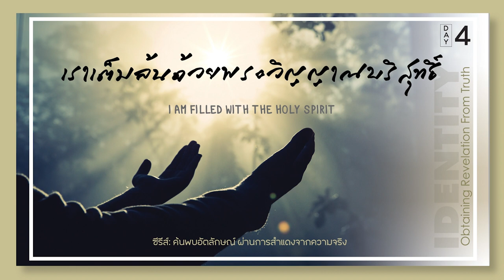10/4/2024 Every Day with God | ซีรีส์ : ค้นพบอัตลักษณ์ ผ่านการสำแดงจากความจริง | วันที่ 4/9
ประจำวันพุธที่ 10 เมษายน 2024

ซีรีส์ : ค้นพบอัตลักษณ์ ผ่านการสำแดงจากความจริง
วันที่ 4 เราเต็มล้นด้วยพระวิญญาณบริสุทธิ์

OVERVIEW
คำว่า “ค้นพบ” เป็นคำกริยา บ่งบอกนัย(อ่านว่า นัย-ยะ)ของการกระทำ  หมายความว่า เราจึงจะต้องออกแรงบางอย่างเพื่อค้นพบความจริงของพระเจ้าและเก็บรักษามันไว้ในใจของเรา  แต่จะทำอย่างไรล่ะ?  ก็ผ่านการอ่านพระวจนะของพระเจ้าอันเป็นส่วนอาหารฝ่ายวิญญาณของเราในแต่ละวัน  ให้แผนการใช้เวลานี้เป็นจุดเริ่มต้นที่เราจะเติบโตในความเข้าใจถึงสิ่งที่เรามีในพระเยซูคริสต์ และฟื้นฟูเปลี่ยนแปลงจิตใจของเราให้เป็นเหมือนพระองค์มากขึ้น!

บทใช้เวลากับพระเจ้านี้แปลและเรียบเรียงจากแผนการอ่าน Identity - Obtaining Revelation From Truth โดย Sheri Yates, Amy Groeschel และ SOAR Bible study โดยความร่วมมือกับพันธกิจ iKan Ministries